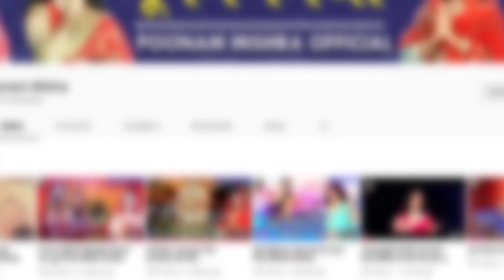पिया परदेश गेलै-Poonam Mishra-पारंपरिक लोकगीत Piya pardesh gelai लोकगायिका पूनम मिश्रा Lokgeet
Song-Piya pardesh gelai
Singer-Poonam Mishra
Lyrics-Traditional
Recording-ap production
Company/Label-Poonam Mishra Official YouTube channel

Poonam Mishra